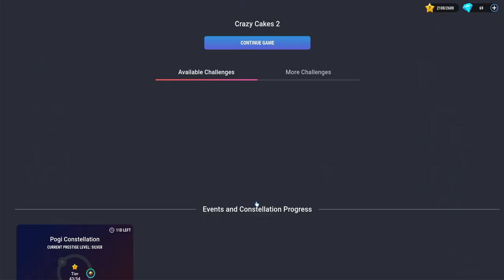Pogis Challenge 288 (Club Pogo Game)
I almost forgot my method for level 6, so that's why I almost made my customers leave.